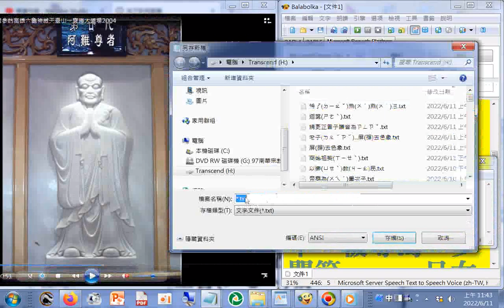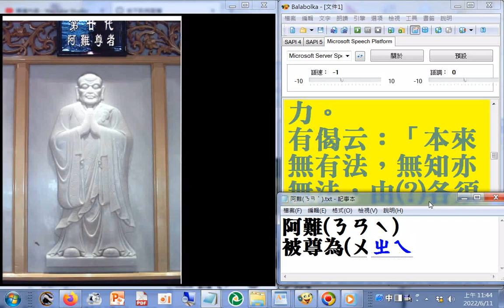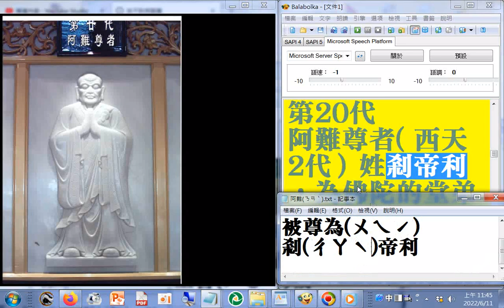六十四代祖師第20代#阿難尊者( 西天 2代）姓剎帝利，為佛陀的堂弟，父迦毘羅城白飯王。」在三藏聖典結集時，開悟證果。文殊菩薩讚阿難曰：「相如秋滿月，眼似淨蓮華，佛法如大海，流入阿難心。」在佛陀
十大弟子中，被尊為「多聞第一」。且女眾能依法出家，全賴阿難尊者之力。有偈云：「本來無有法，無知亦無法，由(?)各須自悟，法子無之法。」